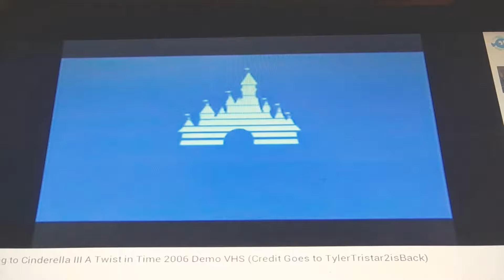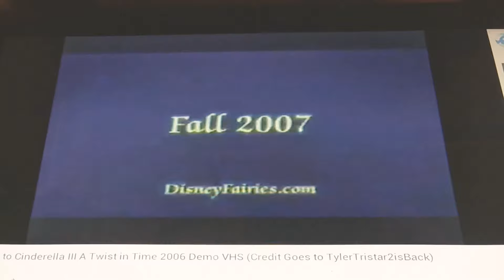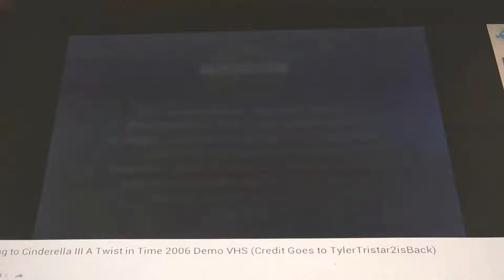Opening to Cinderella III A Twist in Time 2006 Demo VHS (Credit Goes to TylerTristar2isback)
DO NOT TAKE THIS CRAP DOWN!!

Here in Order:
1. Walt Disney Home Entertainment logo
2. Coming Soon to Own on DVD
3. Tinkerbell trailer
4. Disney Feature Presentation
5. Navy Blue Warning Screens
6. 2006 Disney logo